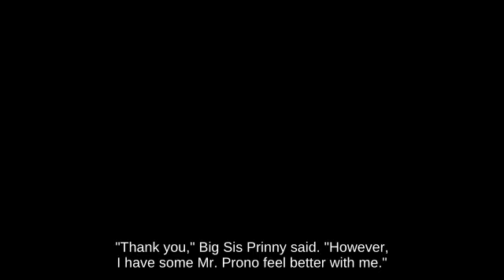Floaty Yoshi on Pokémon Stadium picking up Bunny Hood | N64